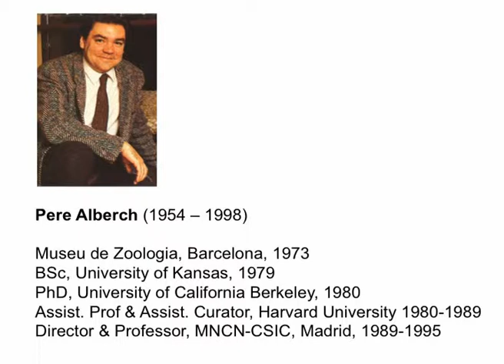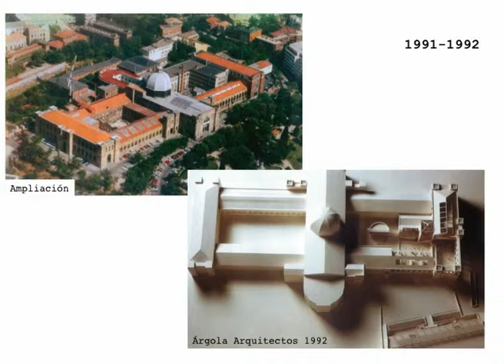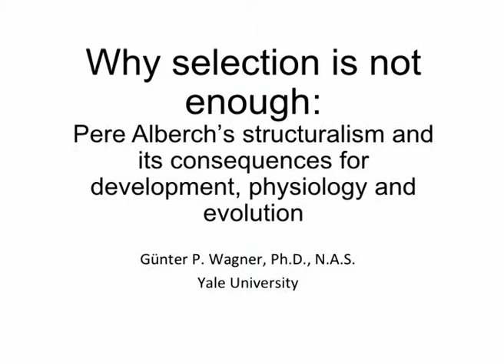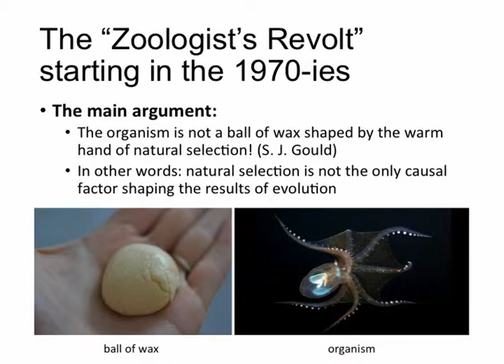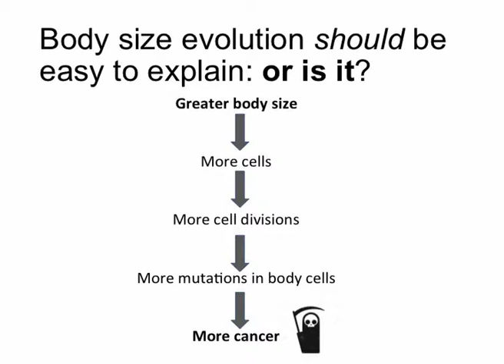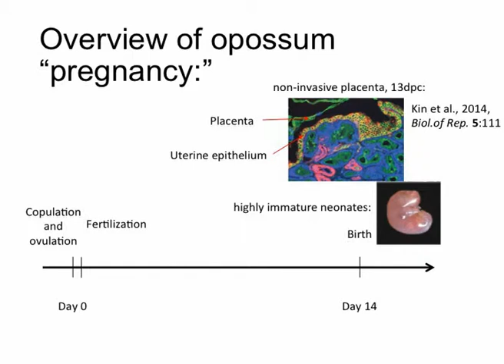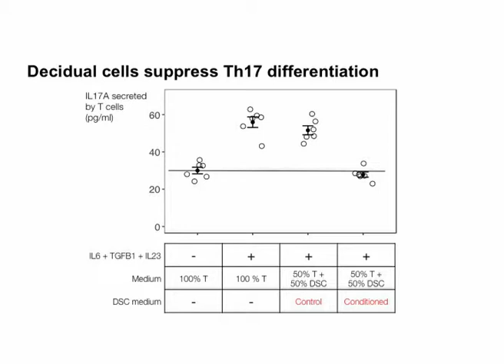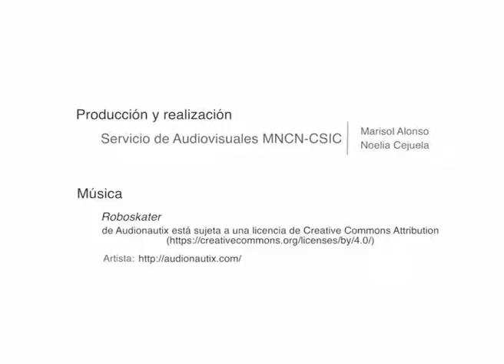20 Years after Pere Alberch.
¿Por qué la selección no es suficiente? - Conferencias en homenaje a Pere Alberch

Con motivo de cumplirse 20 años del fallecimiento de Pere Alberch, Director del Museo Nacional de Ciencias Naturales en el período 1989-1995 y destacado investigador en el área de biología evolutiva, se celebró un acto el 5 de junio de 2018 en homenaje a su figura y obra. Se presentaron tres conferencias que estuvieron a cargo de Eduardo Roldán, Profesor de Investigación del Museo Nacional de Ciencias Naturales (CSIC), Laura Nuño de la Rosa, Investigadora del Grupo de Inferencia Causal y Representación Científica de la Facultad de Filosofía, Universidad Complutense de Madrid y Günter Wagner, Profesor de la Universidad de Yale y miembro de la National Academy of Sciences de los Estados Unidos.

El acto finalizó con contribuciones sobre la vida y obra de Pere Alberch presentadas por Emilio Muñoz, quien fue Director General for Investigación (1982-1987) y Presidente del CSIC (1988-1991), Jordi Alberch, hermano y colaborador de Pere, Carme Prats, Vicedirectora de Exposiciones del Museo (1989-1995) y María Teresa Alberdi, Vicedirectora de Colecciones e Investigación del Museo (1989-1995).

Why selection is not enough?  - 20 Years after Pere Alberch

Pere Alberch, who died 20 years ago, was Director of the National Museum of Natural Sciences (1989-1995) and a pioneer in the field of evolutionary developmental biology (evo-devo). To celebrate his life and work, a meeting was organized on 5 June 2018. There were presentations by Eduardo Roldán, Research Professor at the Museum, Laura Nuño de la Rosa, Senior Reseach Scientist at the Group of Causal Inference and Scientific Representation, Faculty of Philosophy, Complutense University of Madrid, and Günter Wagner, Professor at Yale University and Member of the National Academy of Sciences of the United States of America.

The meeting ended with reflections and remembrances by Emilio Muñoz, who was Director General for Research (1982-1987) and President of CSIC (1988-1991), Jordi Alberch, Pere's brother and collaborator, Carme Prats, Deputy Director for Exhibitions at the Museum (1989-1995) and María Teresa Alberdi, Deputy Director for Collections and Research at the Museum (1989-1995).